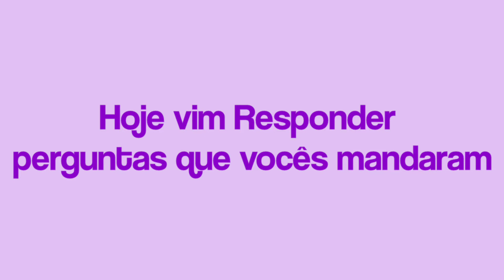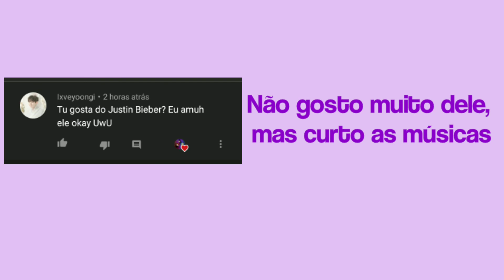Respondendo suas perguntas